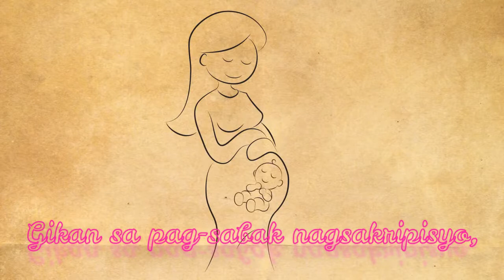Balak for Mothers (Mother's Day Tribute)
To all mother's in the world special the Visayan mothers, Happy Mother's day!